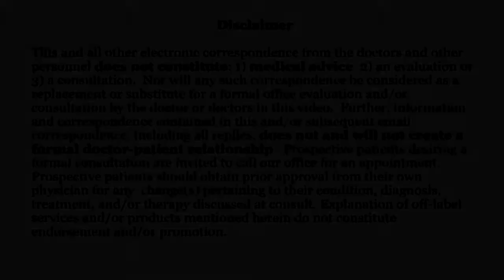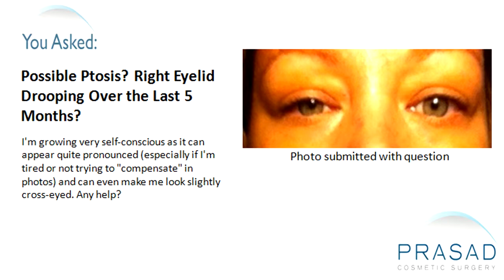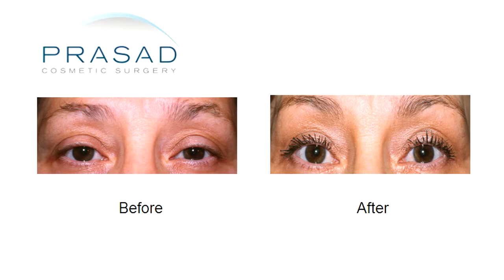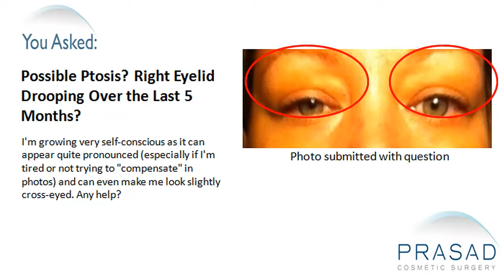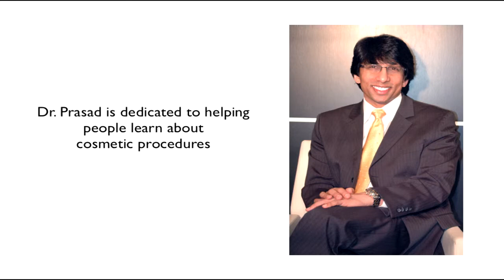The Importance of Diagnosing the Cause of Ptosis, and the Detailed Surgical Procedures to Correct It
A woman is concerned about her right eyelid which has started drooping over the last 5 months. She says this was not the case a year ago and it seems to be getting worse. She is growing very self-conscious as it can appear quite pronounced. She wants to know the procedures appropriate for her problem.

Dr.Amiya Prasad, an oculofacial plastic surgeon, explains that most people who've had more noticeable ptosis as they got older actually always had a small degree of ptosis which they compensated for before the ptosis become progressively worse. As a physician, a new onset of ptosis always requires some type of medical and neurologic workup to rule out some possible things that can be related to ptosis as an early sign.

Dr. Prasad's recommendation is that she brings this to the attention of a medical doctor or see an ophthalmologist or a neurologist. She needs to bring this to the attention of a physician so that the appropriate medical workup can be done and she can rule out any of the things that may need to be dealt with before considering doing any type of corrective procedure.

When someone has ptosis, Dr. Prasad will be doing something called levator muscle dehiscence or levator muscle attenuation. In this procedure, the muscle called the levator muscle has a tendon called the aponeurosis that tends to thin and sometimes detach. When that happens, the eyelid droops.  He routinely performs a procedure called levator muscle advancement.  This procedure is done on local anaesthesia with light sedation so that the person can actually cooperate during surgery. With this, he can maximize the appearance of the proximity of both of the eyes in terms of contour, height and shape.